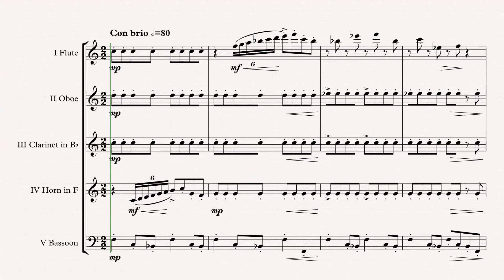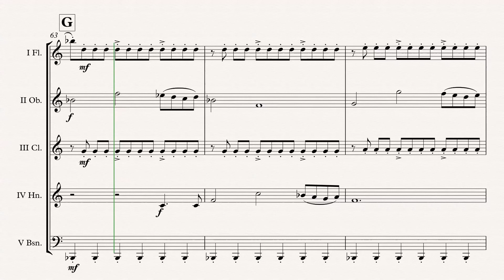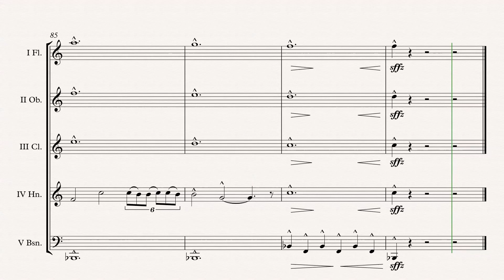„Flying Theme“ Wind Quintet arr. Adrian Wagner (John Williams)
E.T. „Flying Theme“ (John Williams) arr. Adrian Wagner - Wind Quintet (Sheet Music) Arrangement

Parts
I Flute
II Oboe
V Bassoon